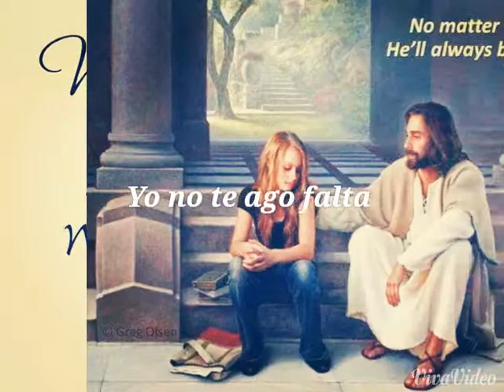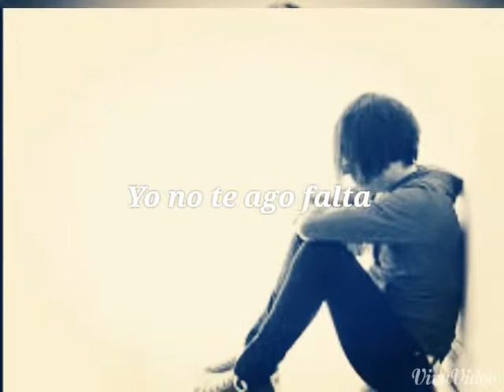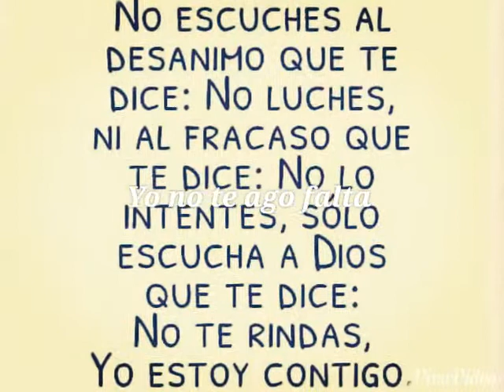Yo no te ago falta